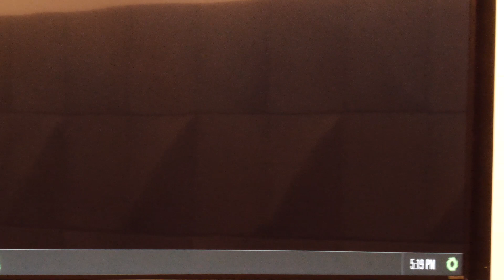Gender in the Workplace Ipsos DC Salon March 2023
Revisit our latest D.C. Salon to hear a dynamic panel discussion with top thinkers and professionals focused on gender dynamics in the workplace—and, by extension, in politics and U.S. elections. Just in time for Women's History Month, our panelists discuss key public attitudes and practices related to pay, advancement, discrimination, sexual harassment, and parental leave.

The event’s keynote speaker is Kelly Beaver MBE, Chief Executive of Ipsos in the UK and Ireland, Fellow of the UK Academy for Social Sciences, Visiting Senior Research Fellow at King’s College London, and Gwilym Gibbon Research Fellow at Nuffield College, Oxford University. Our guest panelists include:

•Congresswoman Jennifer McClellan, the first black woman ever elected to Congress from Virginia, previously a Virginia state senator and state delegate.
•Sarah Haacke Byrd, CEO of Women Moving Millions, a global community of individual philanthropists committed to advancing gender equality.
•Carolyn Lee, President and Executive Director of the Manufacturing Institute.

Their conversation was moderated by Mallory Newall, Vice President, Public Affairs at Ipsos.

Thank you for joining us.